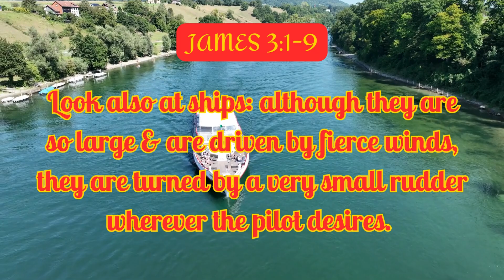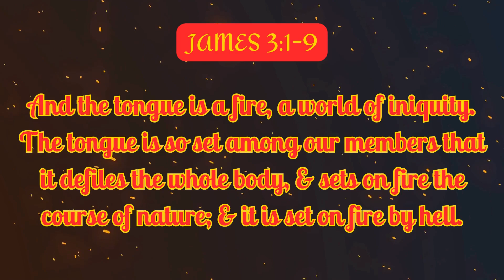UNTAMABLE TONGUE |JAMES 3:1-9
UNTAMABLE TONGUE

JAMES 3:1-9 AMP

The Tongue Is a Fire
1Not many [of you] should become teachers [serving in an official teaching capacity], my brothers and sisters, for you know that we [who are teachers] will be judged by a higher standard [because we have assumed greater accountability and more condemnation if we teach incorrectly]. 2For we all stumble and sin in many ways. If anyone does not stumble in what he says [never saying the wrong thing], he is a perfect man [fully developed in character, without serious flaws], able to bridle his whole body and rein in his entire nature [taming his human faults and weaknesses]. 3Now if we put bits into the horses’ mouths to make them obey us, we guide their whole body as well. 4And look at the ships. Even though they are so large and are driven by strong winds, they are still directed by a very small rudder wherever the impulse of the helmsman determines. 5In the same sense, the tongue is a small part of the body, and yet it boasts of great things.
See [by comparison] how great a forest is set on fire by a small spark! 6And the tongue is [in a sense] a fire, the very world of injustice and unrighteousness; the tongue is set among our members as that which contaminates the entire body, and sets on fire the course of our life [the cycle of man’s existence], and is itself set on fire by hell (Gehenna). 7For every species of beasts and birds, of reptiles and sea creatures, is tamed and has been tamed by the human race. 8But no one can tame the human tongue; it is a restless evil [undisciplined, unstable], full of deadly poison. 9With it we bless our Lord and Father, and with it we curse men, who have been made in the likeness of God.